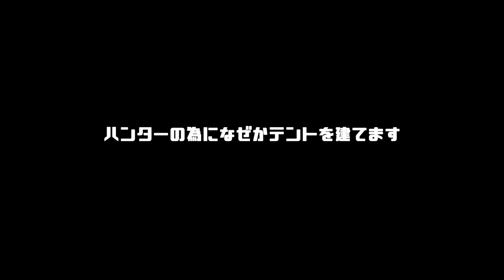中世ヨーロッパの世界で村を作り部隊を作り発展させるゲーム【Bellwright】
中世ヨーロッパシリーズ第一弾です。楽しみにしてたゲームが突然GW前に現れました。

ゲームをして編集をして投稿をしています
味のあるゲームが好きです
曜日関係なく、その時間に配信できる時に上がります